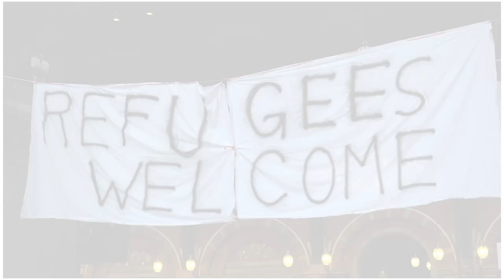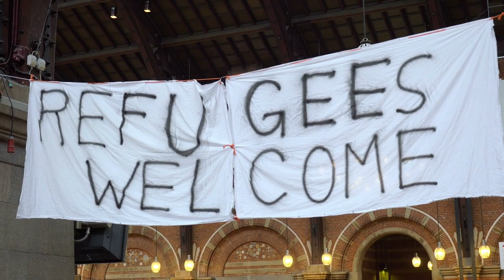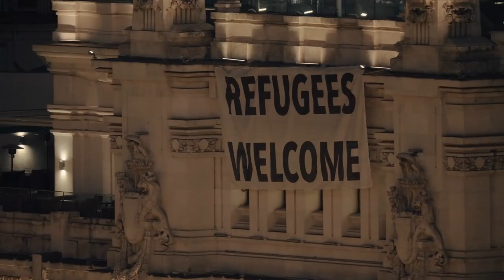Mission and Service ’23: A Deeper Look: Making a Home for Refugees.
“There’s this huge misconception that refugees choose to be refugees,” says ChrisAnn Alvarez, Refugee Support at The United Church of Canada. “It’s not a choice. It’s something they’re forced into.” Your gift for Mission & Service will help to continue refugee program staffing.